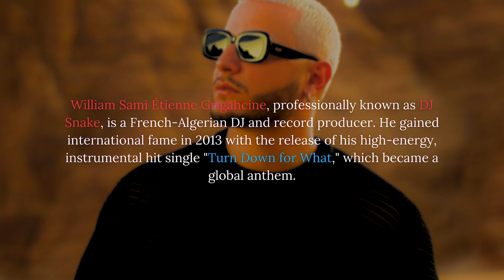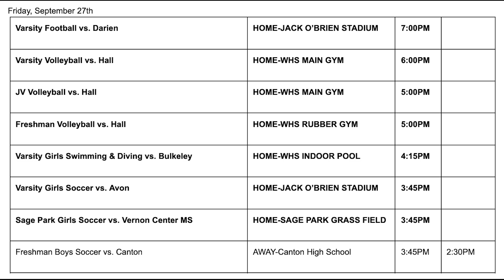The Windsor High School DUB HUB for September 27, 2024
Windsor, CT

Warrior Productions 2024